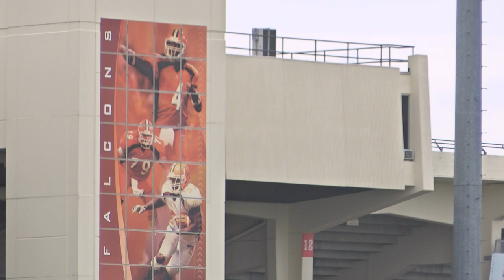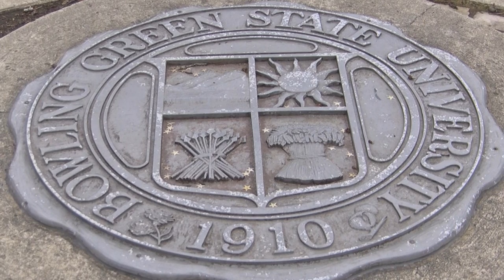A moment of Zen at Bowling Green State University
Because right now, we need it: The sights and sounds of nature at Bowling Green State University, captured by WTOL 11 photojournalist Eric Honisko. Enjoy the peacefulness, and be well.